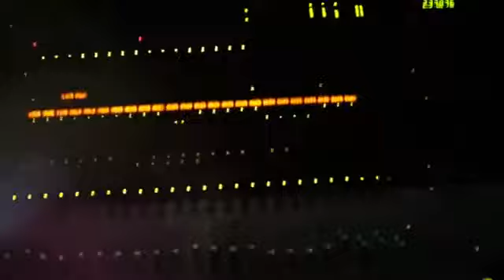VEN A CANTAR REVANCHA